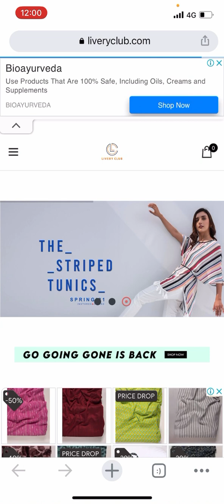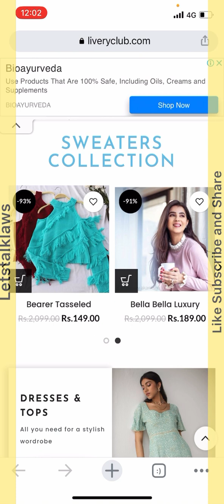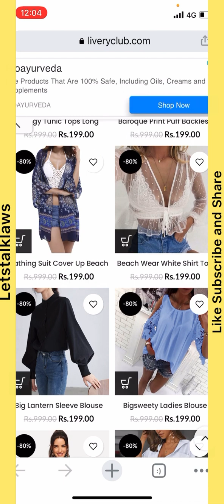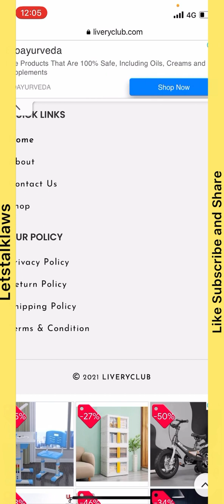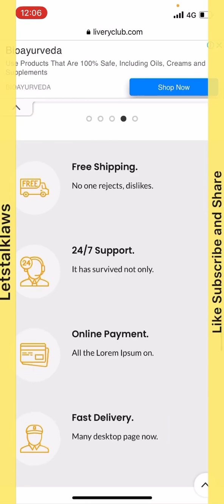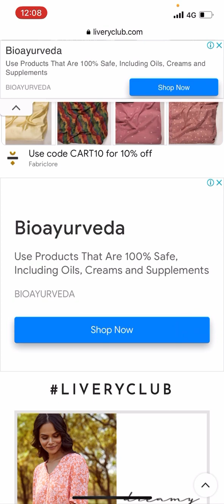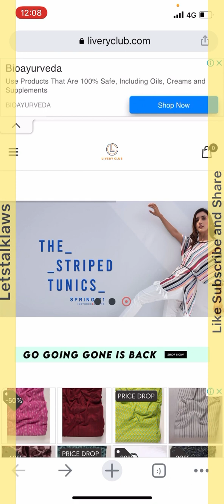liveryclub.com real or fake। liveryclub.com scam or legit। liveryclub.com safe or not